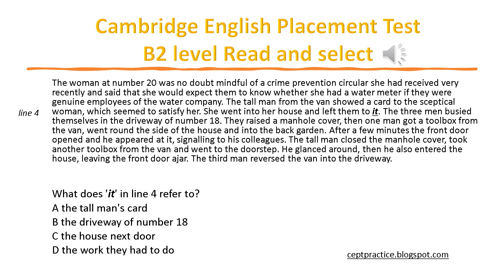CEPT Practice B2 Level Read and select about a woman at number 20